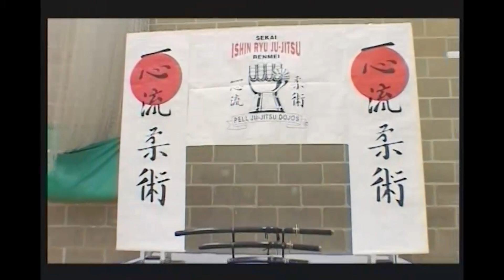HARD ALL STYLES MARTIAL ARTS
Classic seminar featuring a host of martial art masters from all over the world, that will enhance your knowledge in self defense.